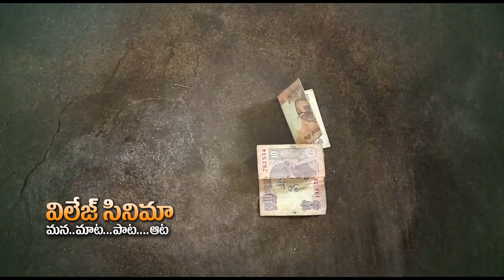మిత్తిల రాజు ప్రోమో || విలేజ్ సినిమా || Mittila Raju Promo || Village Cinema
మిత్తిల రాజు || విలేజ్ సినిమా || Mittila Raju Promo || Village Cinema